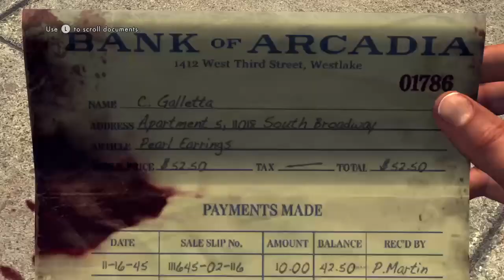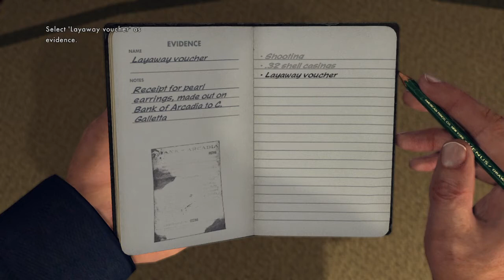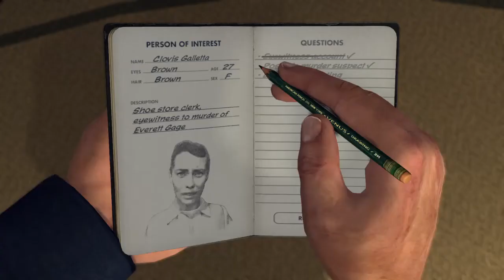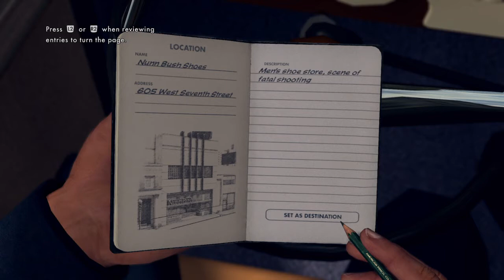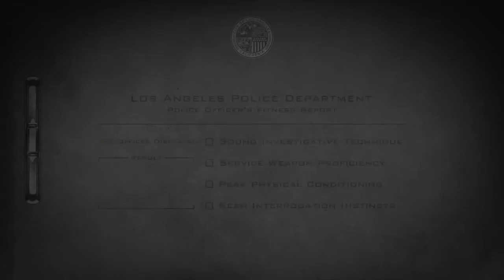L.A. Noire (Murder scene)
Part 2

L.A. Noire